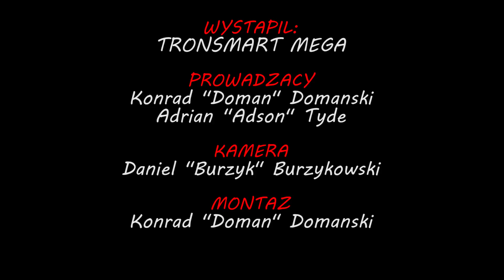Tronsmart Element Mega - poziom JBL Flip 4 i SONY XB30? Test, recenzja, review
Czy głośnik Tronsmart Element Mega to godny konkurent dla JBL i SONY? Sprawdźcie nasz test i dajcie znać, co o nim sądzicie!